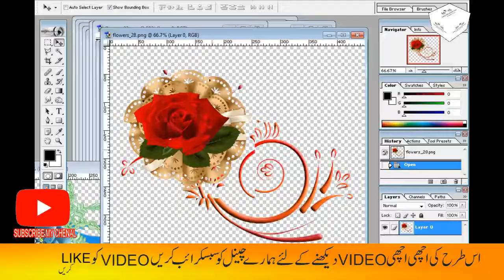Flower Png Psd Data Free Download //New 2020//N&S information Noman Studio Gunna Kalan Sialkot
//Noman Studio// Gunna Kalan// N&S information//Png Psd free Download// New 2020//Data photoshop